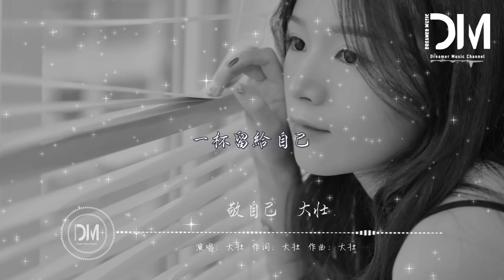敬自己 - 大壯『微笑是旁人看不到的哭，謙卑是現實的產物，想給深愛的人，所謂的幸福』【動態歌詞】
敬自己 - 大壯

詞：大壯

曲：大壯

都停住 煽情的話都停住

我們都說過 今天誰都不許哭

多難得還有這一幕

老友間掏著心傾訴

我的疲憊也能 體會妳的苦

誰不是 一身輕裝著上路

虛偽是不得不 選擇穿上的衣服

微笑是旁人看不到的哭

謙卑是現實的產物

想給深愛的人

所謂的幸福

這杯敬蒼天

賜給人間一場無邊的相遇

一杯敬我們

相逢同一片大地

一杯敬友情

一杯留給自己

寫在回憶中

那場天真的美麗

還值得唏噓

想給深愛的人

所謂的幸福

這杯敬天邊

青春如同流雲黃昏中將去

敬這個年紀

悟懂了珍惜的意義

一半敬成熟

一半灑落心底

悼念那份不羈

下一杯敬明天妳好

幸會過去

這杯敬蒼天

一杯敬我們

相逢同一片大地

一杯敬友情

一杯留給自己

寫在回憶中

那場天真的美麗

還值得唏噓

這杯敬天邊

敬這個年紀

一半敬成熟

一半灑落心底

悼念那份不羈

幸會過去

幸會過去